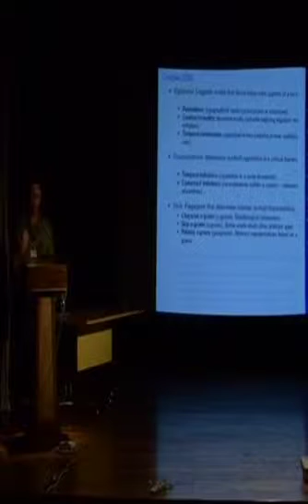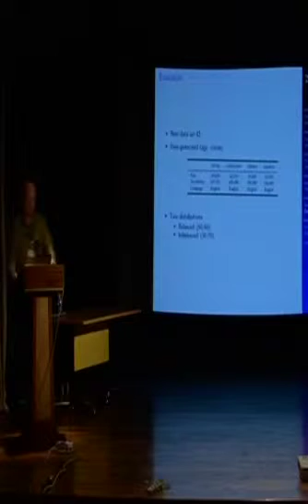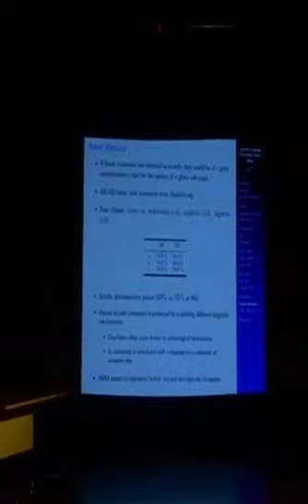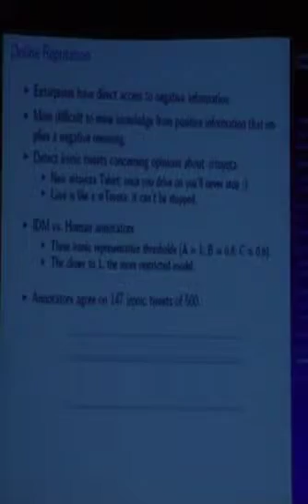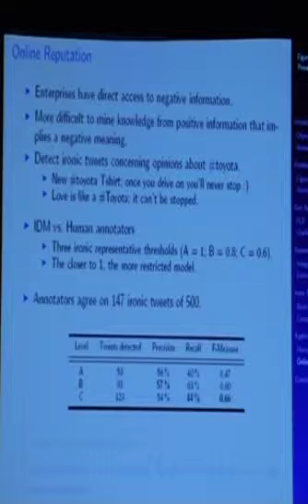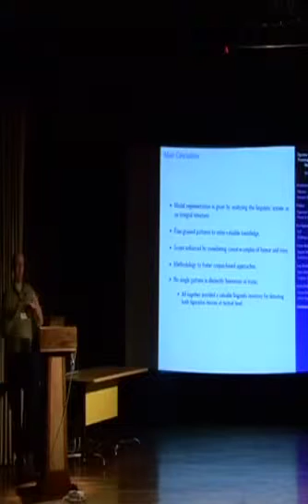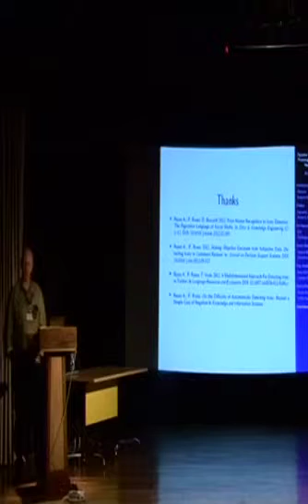Paolo Rosso: Figurative language processing in social media - Part 3/3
This talk was given by Paolo Rosso, Universidad Politécnica de Valencia, Spain, in the Forum for Information Retrieval Evaluation( FIRE ) on 18th December 2012, at the Indian Statistical Institute, Kolkata, India.